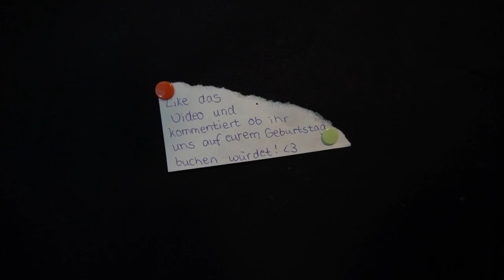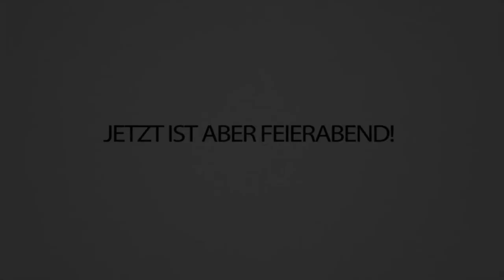Triff NICHT den falschen Ballon.. (Sonst Bestrafung)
Wir müssen den Blaster mit einem Nagel-Arrow benutzen um einen der 10 Ballons mit einer versteckten Aufgabe darin abzuschießen. Den Ballon, den du abschießt ist die Aufgabe die du machen musst!

Das war echt funny 🤣
Habt Ihr lustige Aufgaben und Games fürs nächste mal? Dann schreibt sie gerne in die Kommentare!